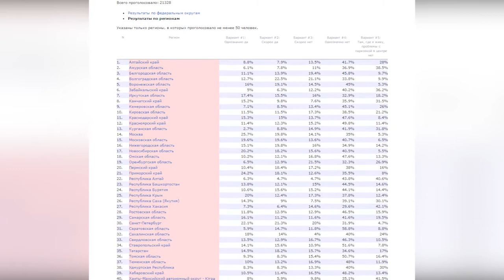В Рязани появились 20 платных парковок